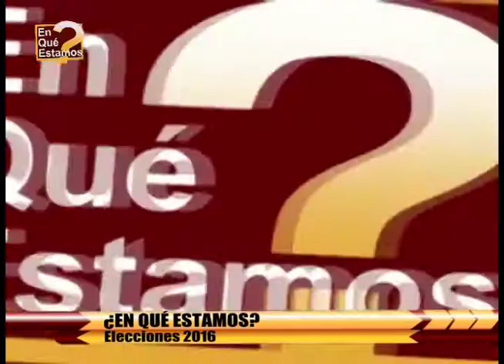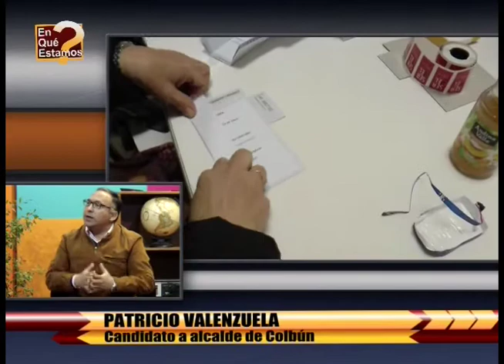PATRICIO VALENZUELA - CANDIDATO ALCALDE COLBÚN ¿EN QUÉ ESTAMOS? 08/09/2016 (1)